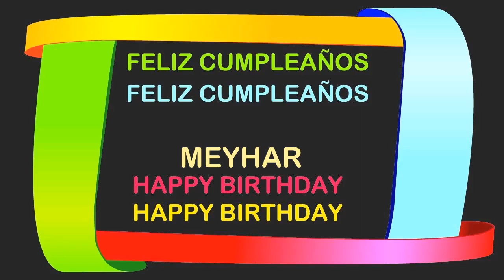Meyhar Birthday Postcards & Postales - Happy Birthday